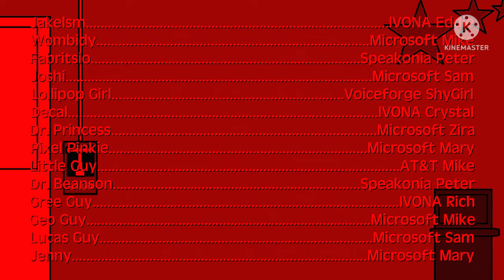World Of Timmy Credits in A Major